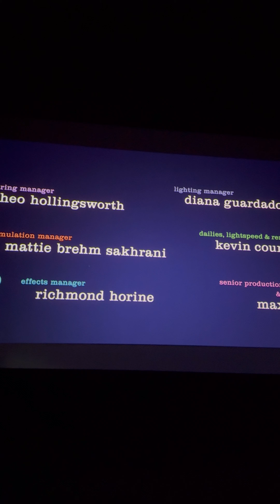minivlog | movie date with Jeff, new jewelries 💕